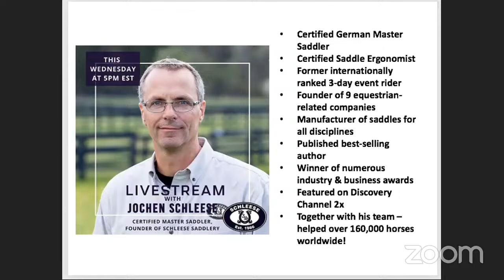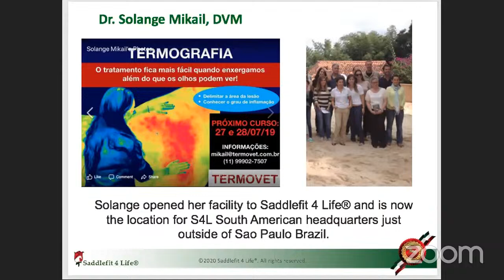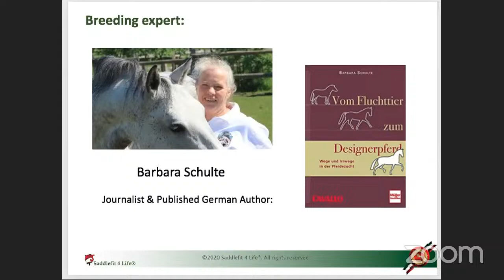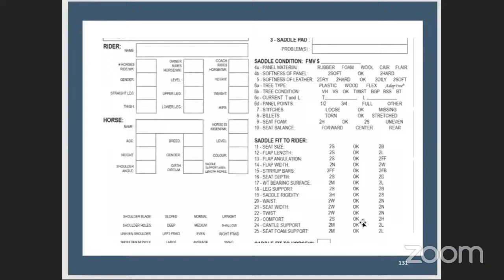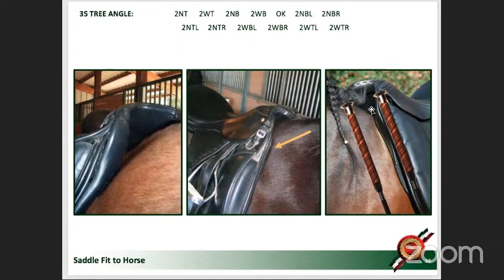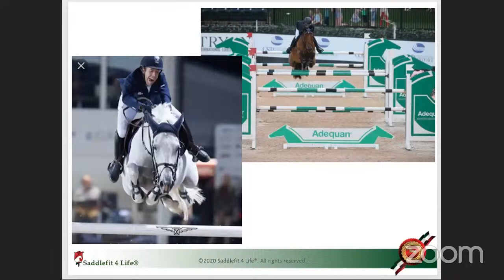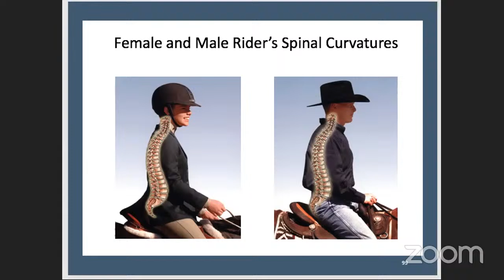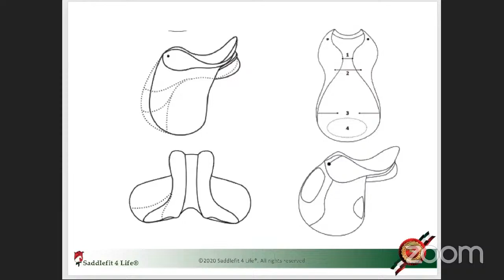ASKJochen Livestream Q&A - Oct 7th 2021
Thank you for joining us for this Livestream Q&A with Jochen Schleese, German Certified Master Saddler and founder of Schleese Saddlery!